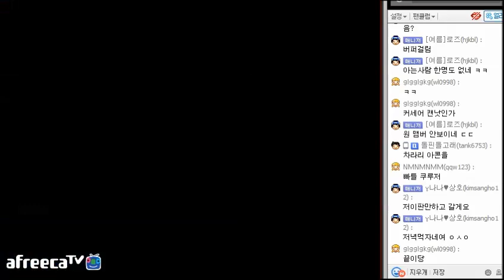스타크래프트 유즈맵 데저트 스트라이크 4.00K [대천사PT]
15.11.20 / 데저트 스트라이크